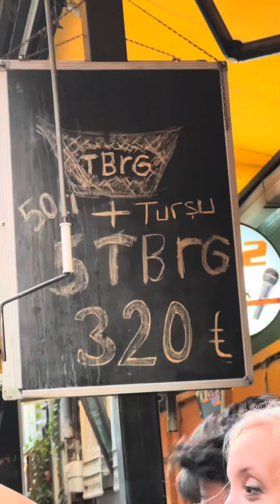Vlog | yaza veda ederken - İzmir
Yaza veda partisi tadında